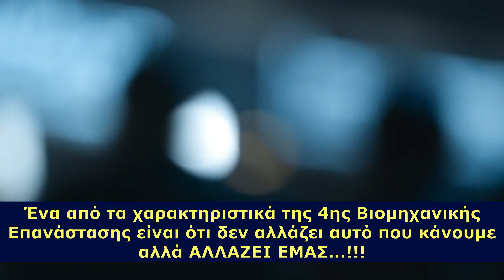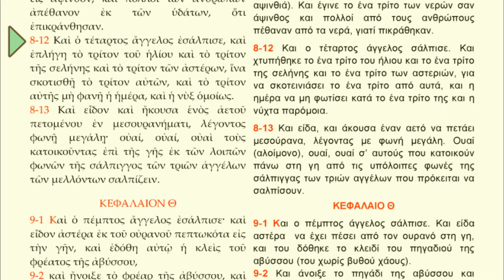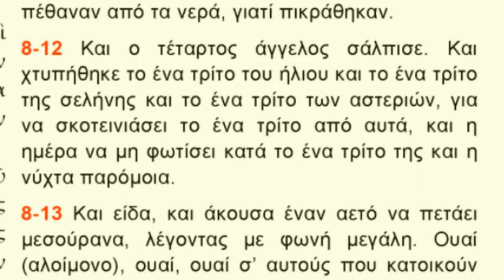Η 4η ΒΙΟΜ. ΕΠΑΝΑΣΤΑΣΗ + GREAT RESET + ΑΠΟΚΑΛΥΨΗ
Η 4η Βιομηχανική Επανάσταση ενώνει: ψηφιακά, φυσικά και βιολογικά συστήματα.
Κλάους Σβαμπ (Ιδρυτής και εκτελεστικός πρόεδρος του Παγκοσμίου Οικονομικού Φόρουμ): Ένα από τα χαρακτηριστικά της 4ης Βιομηχανικής Επανάστασης είναι ότι δεν αλλάζει αυτό που κάνουμε αλλά ΑΛΛΑΖΕΙ ΕΜΑΣ...!!! …Συνοψίζοντας, χρειαζόμαστε μια Μεγάλη Επαναφορά (GREAT RESET)!
Γ. Γ. ΤΟΥ Ο.Η.Ε.: Η Μεγάλη Επαναφορά (GREAT RESET) είναι μία ευπρόσδεκτη αναγνώριση ότι αυτή η ανθρώπινη τραγωδία (του κορωναϊού) πρέπει να είναι μία κλήση αφύπνισης...
Η πρόεδρος του Δ.Ν.Τ.: Η Ιστορία θα αναγνωρίσει αυτήν την κρίση ως τη μεγάλη ευκαιρία για επαναφορά (GREAT RESET)!
Πως το σκέπτονται:
Επαναπροσδιορίζομε τι σημαίνει να είσαι άνθρωπος!
Ένα από τα πράγματα που νομίζω ότι είναι τόσο σημαντικό για τις ελεύθερες και ανοιχτές κοινωνίες, είναι η ελευθερία σκέψης. Και μέχρι τώρα η συζήτηση που έχουμε κάνει είναι γύρω από την ελευθερία του λόγου. Μόλις μπορέσουμε να έχουμε πρόσβαση στις σκέψεις των ανθρώπων στα συναισθήματα των ανθρώπων, να σκέφτονται διάφορες σκέψεις να σκέφτονται δημιουργικά...
Δηλ. τώρα έρχεται ο έλεγχος των σκέψεων, για τους ανθρώπους βέβαια που θα έχουν αποδεχθεί προηγουμένως τον έλεγχο αυτό με το προωθούμενο σφράγισμα της Αποκάλυψης, αλλά και τις πριν από αυτό εμφυτεύσιμες στο ανθρώπινο σώμα ηλεκτρονικές μικροσυσκευές, όπως αυτή που λανσάρει ο Musk για να τοποθετηθεί στον εγκέφαλο...
Ο π. Αθανάσιος Μυτιληναίος βεβαιώνει ότι οι τελευταίες σάλπιγγες δεν αφορούν κυρίως καταστροφές στο περιβάλλον και δι' αυτών προσπάθεια συνέτισης των ανθρώπων, αλλά αφορούν τον ίδιο τον άνθρωπο. Διότι αυτός ζει αμετανόητα, χρησιμοποιώντας την τεχνολογία για την καταστροφή του προσώπου του αλλά και του κοινωνικού συνόλου με τα σύγχρονα όπλα. Περισσότερα στο «3 ΟΥΑΙ» Και